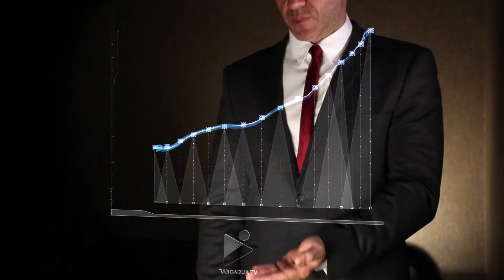RANCAGUATV: PAULY JOWELL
Pauly Jowell es la nueva tienda de moda femenina que se ha emplazado en pleno corazón de la ciudad de Rancagua, en calle Germán Riesco a pasos de Plaza de los Héroes.